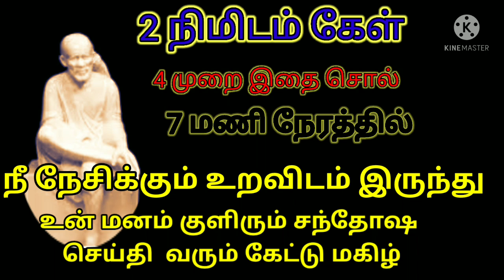உன் மனம் குளிரும் சந்தோஷ செய்தி வரும்/shiradi sai baba advice/motivational speech in tamil